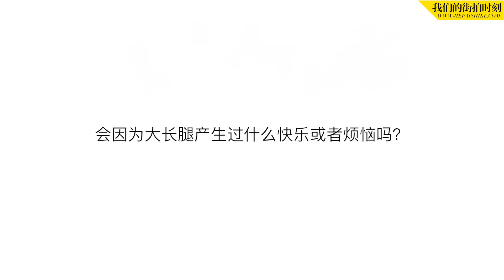[ENGSUB] 曾可妮 Jenny Zeng Keni Interview With OurStreetStyle | 210422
210422 Zeng Keni interview with Our Street Style at the Givenchy Event on the 21st of April. 曾可妮我们的街拍时刻采访

For English subtitles please turn on CC and in-video English subs are done by us.

JennyZint曾可妮海外分队